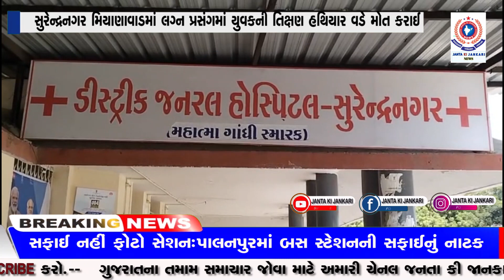સુરેન્દ્રનગર મિયાણાવાડમાં લગ્ન પ્રસંગમાં યુવકની તિક્ષણ હથિયાર વડે મો****ત કરાઈ